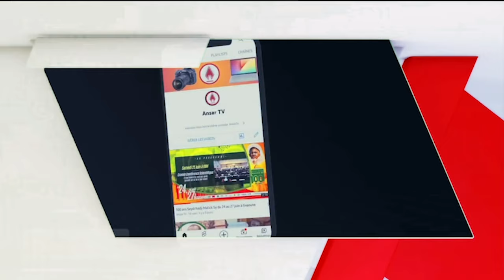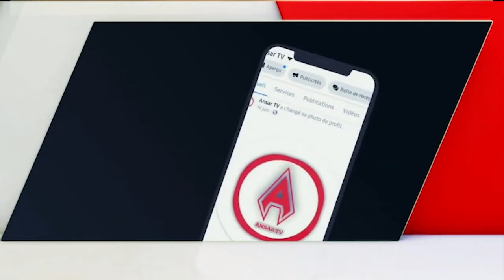SPECIAL : Na Djiguéne ñi Roy Sokhna Diara Magal dou Sorti Dou Ay Thiakhane Ak Foh....